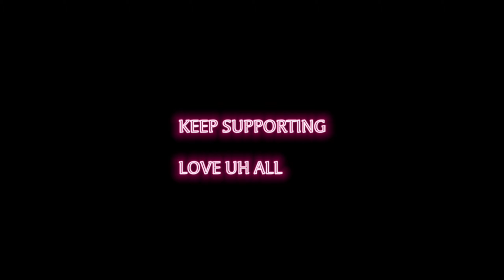777 Kid RAISTAR vs AK 777 FF👽|BEST CLASH WAR⚔️🔥|Kid or Wot??😀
HELLO GUYS !

DEVICE : ASUS ROG 3🔥

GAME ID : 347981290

⚙️DPI : 400
IN GAME SENSTIVITY : ALL 100🔥

ignore tags🏷️😁

games like free fire#reaction
free fire#season1

I HOPE U ALL GUYS ARE DOING WELL ♥